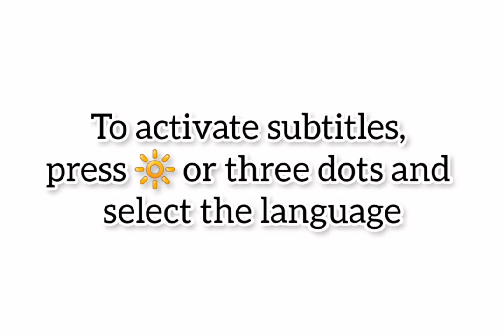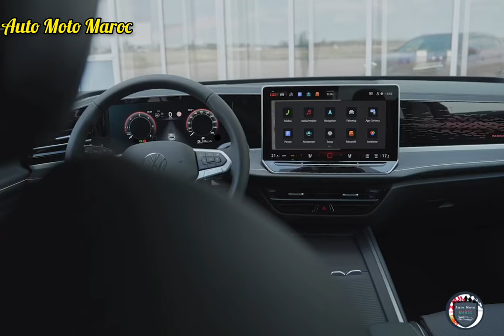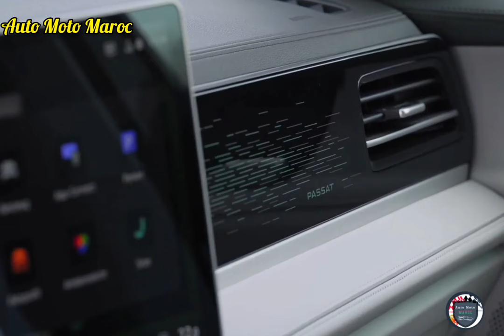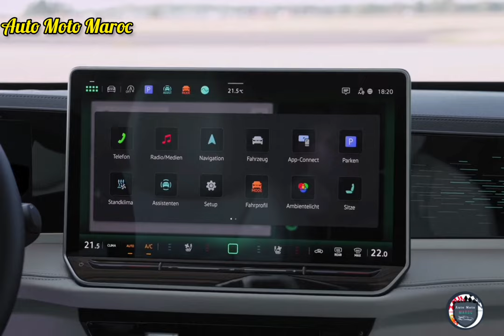Nouvelle Volkswagen Passat 2024 | Intérieur, Extérieur, Motorisation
Nouvelle Volkswagen Passat 2024 B9.
Test Drive Volkswagen Passat 2024
Essai Volkswagen Passat 2024 eHybrid - Fiche Technique Volkswagen Passat 2024 / Review Volkswagen Passat 2024 | 2024 Volkswagen Passat India - Volkswagen Passat eHybrid B9 | Safety Volkswagen Passat eHybrid 2024 | Autonomie Volkswagen Passat eHybrid 2024. Volkswagen Passat 2024 USA. Accélération Volkswagen Passat R-Line 2024 / Hi Tech Volkswagen Passat 2024 | Prix Volkswagen Passat eHybrid 2024. Volkswagen Passat 2024 DSG, Volkswagen Passat 2024 TDI.
Volkswagen Passat eHybrid 4Motion 2024 Deutschland. Intérieur Volkswagen Passat 2024 - Top Speed Volkswagen Passat R-Line 2024 / Park Assist Volkswagen Passat 2024 B9, Volkswagen Passat 2024 R-Line Diesel SW || Volkswagen Passat R-Line 2024 Shooting Break. Volkswagen Passat 2024 vs Audi A4 2024. Autonomie Volkswagen Passat 2024 Hybrid.

Fiche Technique Volkswagen Passat 2024

La nouvelle Passat 2024 ne soit pas entièrement électrique, mais Volkswagen comblera cette lacune avec une version Shooting Brake entièrement électrique de la prochaine ID.7. Pour cette neuvième génération, le constructeur allemand propose une gamme diversifiée de groupes motopropulseurs pour satisfaire différents besoins. Huit options seront disponibles, comprenant une variante essence à hybridation légère, deux hybrides rechargeables, trois moteurs diesel et deux options essence turbocompressées.
Le départ est donné par le 1.5 litre eTSI, générant 148 ch et offrant une traction avant. Il est doté de la désactivation des cylindres, d'une batterie lithium-ion de 48 volts et d'un démarreur-générateur à courroie pour une meilleure efficacité. Les modèles eHybrid arborent un tout nouveau système hybride rechargeable, combinant un moteur essence 1.5 litre TSI avec une batterie agrandie de 19,7 kWh (par rapport à l'ancienne unité de 10,6 kWh) ainsi qu'une boîte de vitesses DSG à double embrayage à six rapports. Deux niveaux de puissance seront disponibles : 201 ch et 268 ch.
Les moteurs diesel TDI sont tous des blocs 2.0 litres, proposant des puissances de 121 ch, 148 ch et 190 ch. Quant aux moteurs essence 2.0 litres TSI, ils délivrent jusqu'à 201 ch ou 261 ch. Tous les modèles, à l'exception des PHEV, sont équipés d'une boîte de vitesses automatique DSG à sept rapports, tandis que les versions diesel et essence les plus puissantes bénéficient de la transmission intégrale 4Motion.